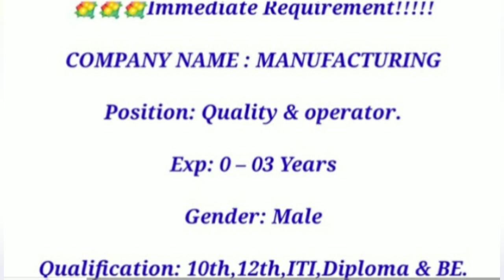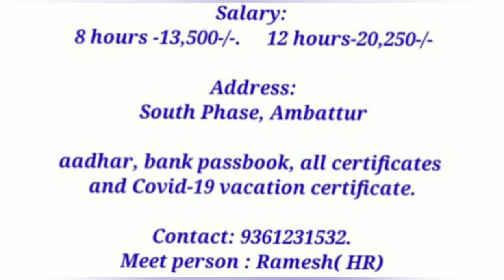Manufacturing company jobs recruitment salary -21000 free jobs private jobs#vijayjobsupdate#jobs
indeed jobs
job alert
fast job
government jobs
amazon careers
online jobs

jobs available near me
jobs at google
jobs around me
jobs near me hiring